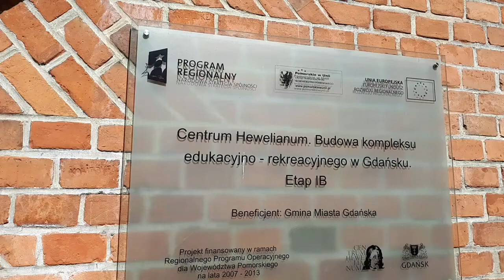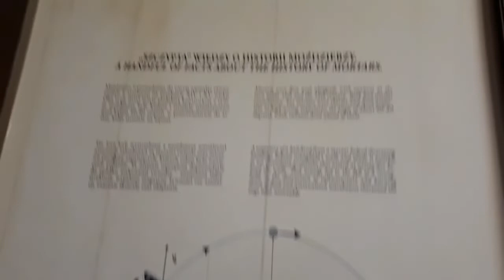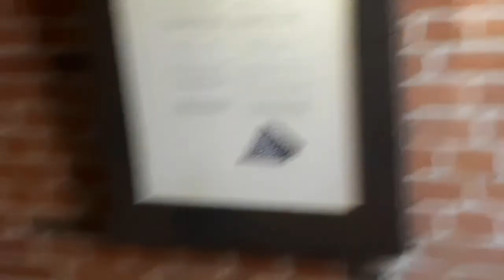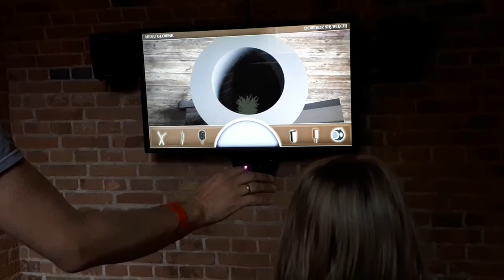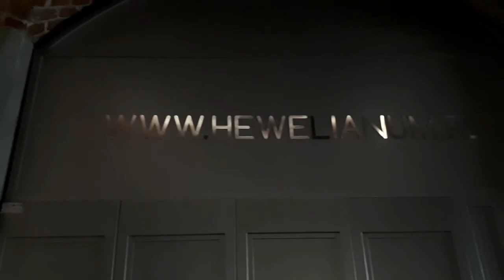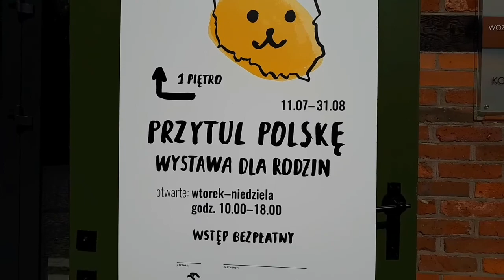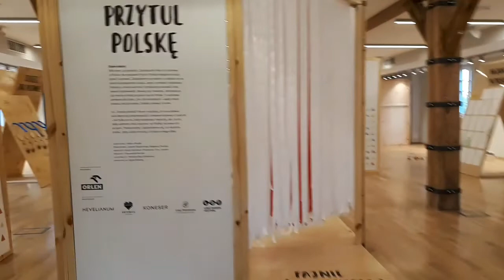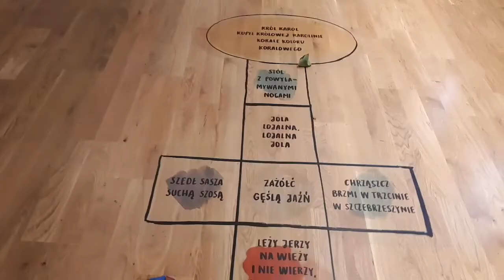КАК ЗАРЯДИТЬ ПУШКУ. Машина Времени. Центр Хевелянум. Гданськ. Польша 2019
В этом видео я иду погулять в центр Гданська, а нахожу Центр науки Хевелянум. Польша 2019 Обзор Городов

Я решилась на три дня пересечь границы своей реальности и заглянуть в другой мир. Что меня ждет смотрите в моих видео!
Польша очень туристическая страна, поездка в Польшу нам очень понравилась.
Как выглядят обычные улицы и дома в Польше. Цены на продукты в Польше 2019.  Жизнь в Польше. Польша и наша компания. Путешествие Украина-Польша. Польша 2019 обзор и сравнение городов.

Всем приветик! Меня зовут Наташа! Я живу в Киеве. На моем канале много интересного: видео с обзорами посылок, расхламление и уборка дома, воспитание детей, мои рецепты, истории из моей жизни и, конечно же, путешествия и поездки. В общем много всего интересного и смешного. Если я кого-то заставлю улыбнуться, то значит я не даром веду этот канал.